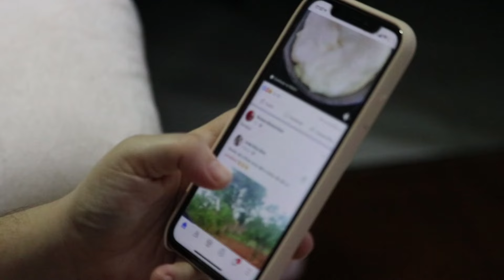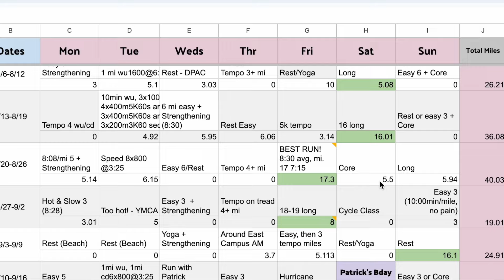When you fail to reach a goal...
What happens when you fail to reach a goal? What should you do? What if you failed your AP exam? Failed a course? Didn't get into your dream school? In this video, I'll cover 4 specific strategies for what to do when you fail to reach your goals. Keep going, everyone!

RESOURCES

IMAGES
Own Work
Pexels.com
Pixabay.com